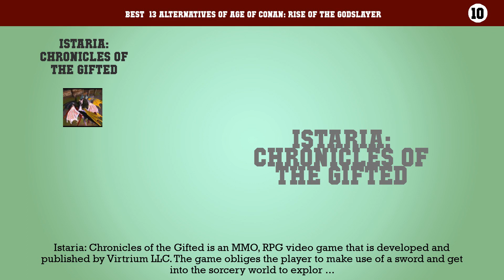Age of Conan: Rise of the Godslayer | Best 13 Alternatives of Age of Conan: Rise of the Godslayer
Best  13 Alternatives of Age of Conan: Rise of the Godslayer

13. World of Warcraft: The Burning Crusade
12. EverQuest II: Age of Discovery
11. Priston Tale
10. Istaria: Chronicles of the Gifted
9. RYL: Path of the Emperor
8. City of Villains
7. Guild Wars: Nightfall
6. Tales of Pirates
5. The Lord of the Rings Online: Shadows of Angmar
4. Priston Tale 2